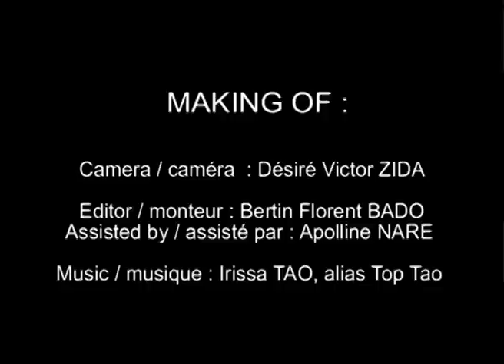TIGER, TIGRESS: The Making Of (English subtitles; Scenarios from Africa)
A quick behind-the-scenes look at the creation of TIGER, TIGRESS, a Scenarios from Africa film directed by Fanta Nacro. Facebook page: "Scenarios from Africa".